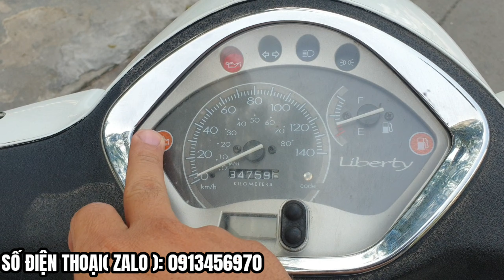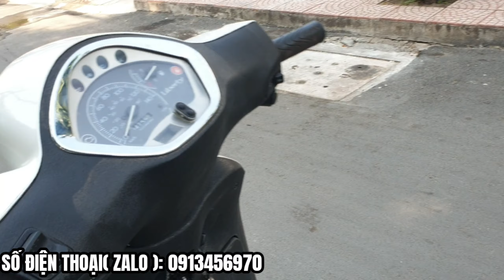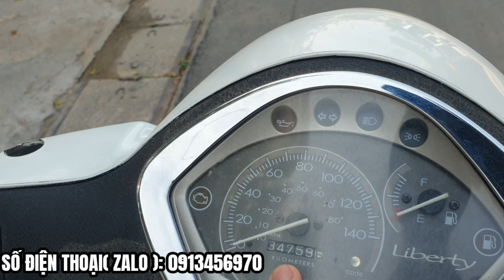LIBERTY 150 FI PIAGO GIÁ 10,8TR l XE MÁY TRỌNG TÌNH l LH 0913456970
Xin chào tất cả các bạn mình là . LÊ TRỌNG TÌNH . sống tại hóc môn tphcm, mình rất thích làm những video chia sẽ những  kinh nghiệm những hiểu biết  của mình để truyền lửa đến cho tất cả các bạn. Mong các sẽ luôn theo dõi và đón xem những video của mình nha
Đăng ký miễn phí để cập nhật những video mới của mình nha
mình tạo ra kênh xe máy trọng tình để cùng chia sẽ những kinh nghiệm mình có được từ nhiều năm mua bán xe đúc kết được .
- mọi người có gì không hiểu về giấy tờ xe hãy commen bên dưới hoặc liên hệ qua gmail của mình ,mình sẽ giải đáp tất cả thắc mắc của các bạn về vấn đề sang tên đổi chủ ,rút hồ sơ ,mua bán xe v.v.v...
d/c dịch vụ trọng tình . 9 đường nguyễn thi nuôi hóc môn .đối diện ủy ban xã tân thới nhì hóc môn tphcm 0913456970 (zalo )